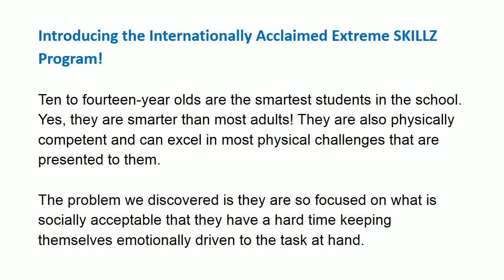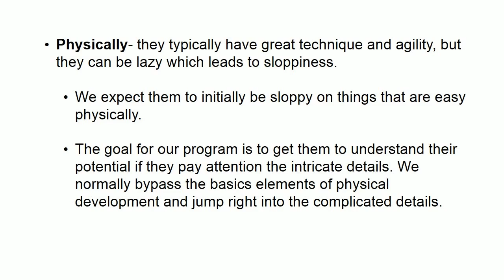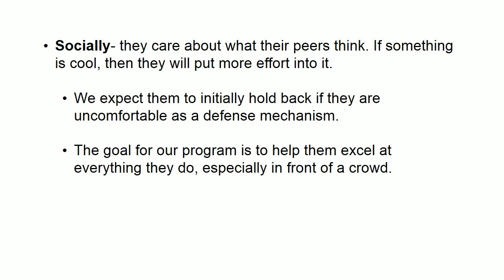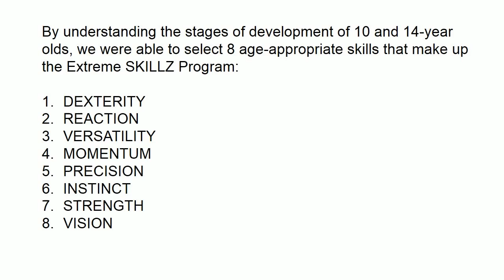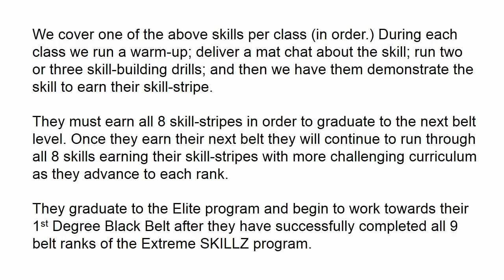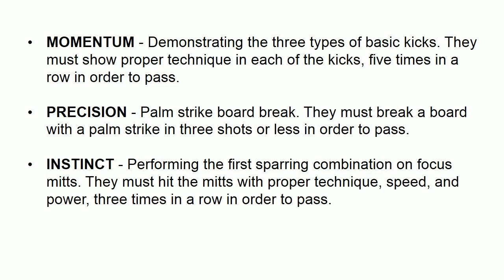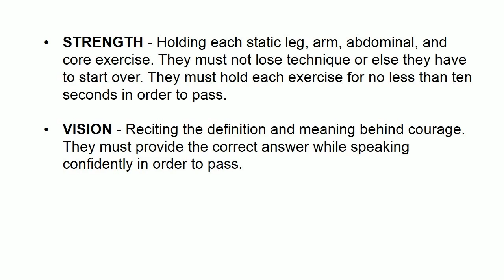Extreme Skillz Martial Arts Ages 10 to 14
to learn more about our martial arts program.